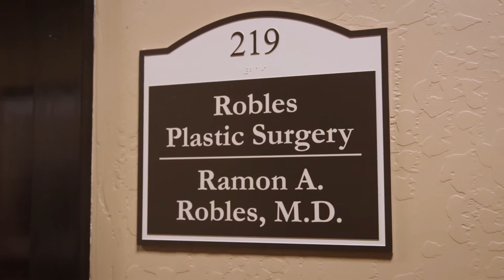Dr. Robles Testimonials // Production By Lemonlight Media